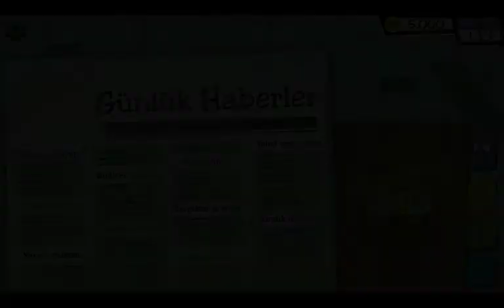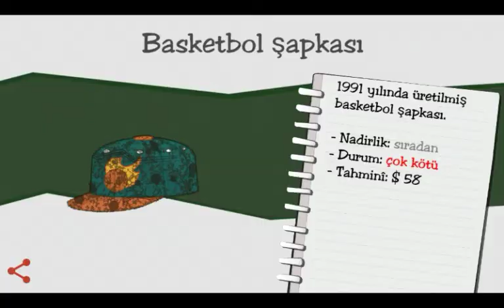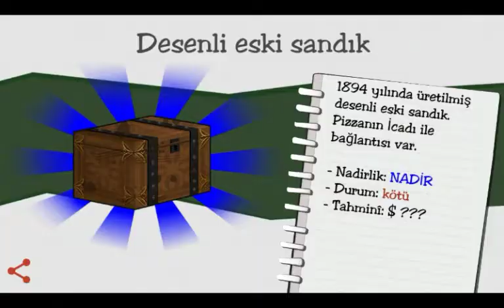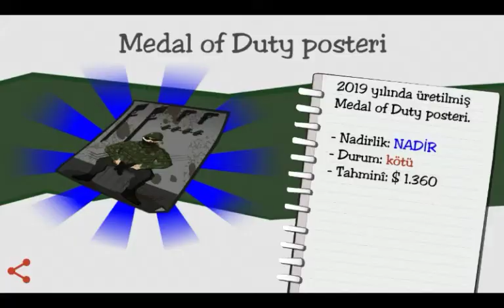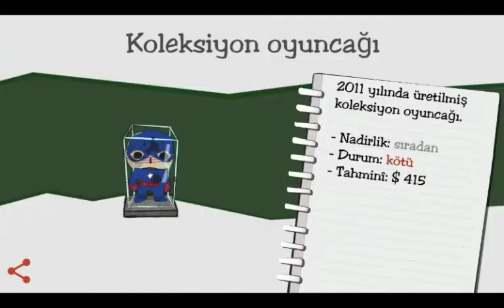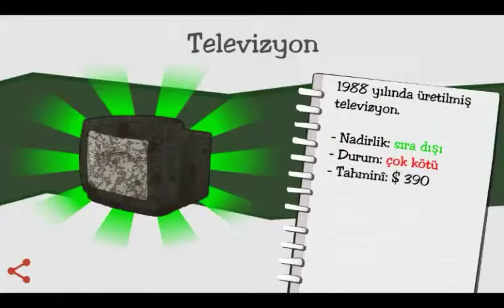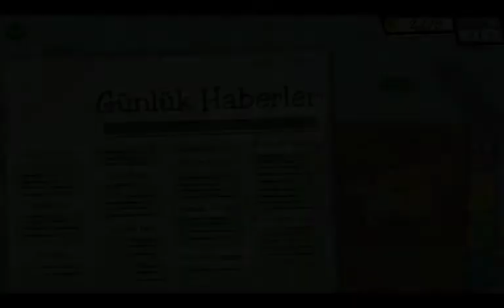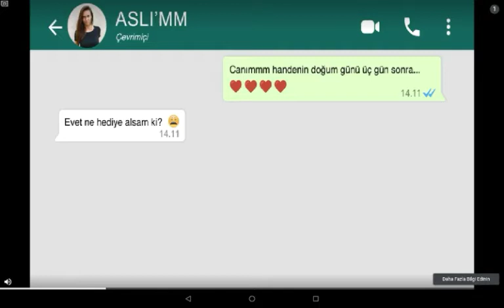İLK BÖLÜMDEN POLİS GELDİ (Dealer's Life Lite)